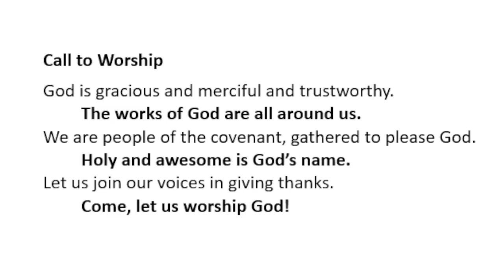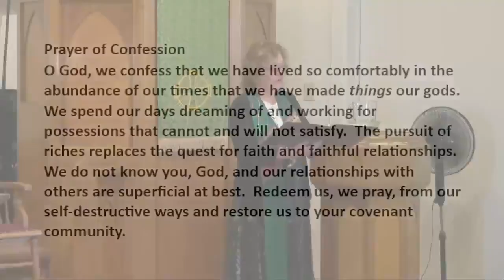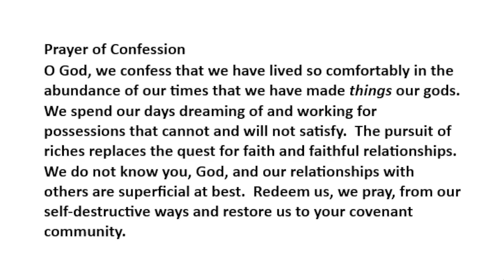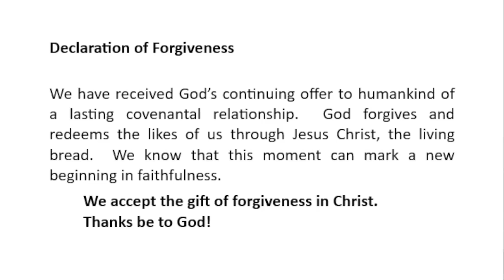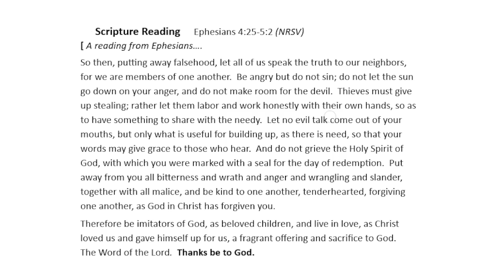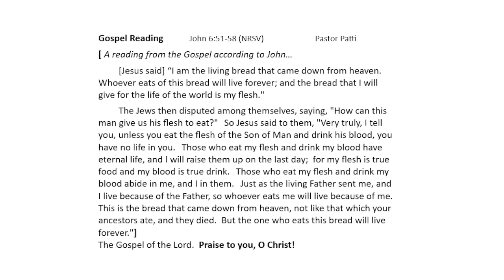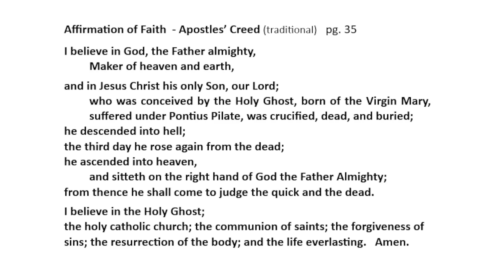8 15 2021 Sermon Title All of Me